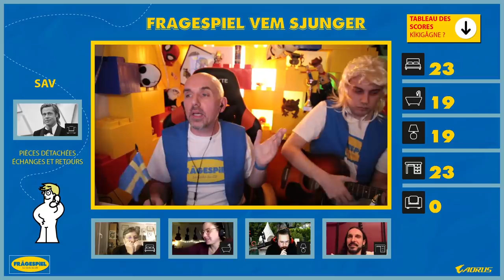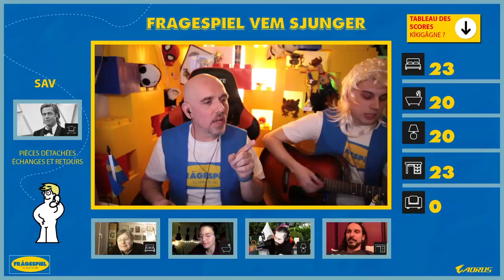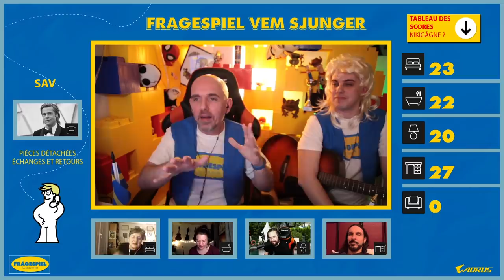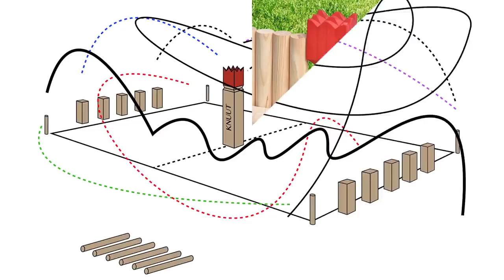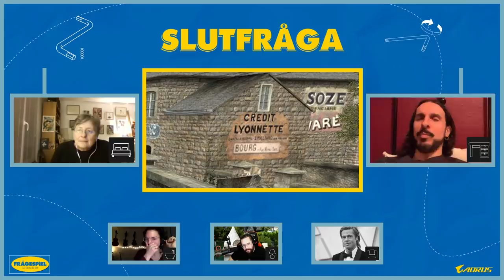FRAGESPiEL 2 - Mister MV, B. Lecordier, Eleonore Costes, Dédo, Brad Pitt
Cette émission est réalisée par Rémy Argaud et écrite par @ArielBittum , @Pampouatou , @RobDeFreitas  (qui fait aussi tout le graphisme) et Davy Mourier. RDV le 27 avril À 21H SUR TWITCH pour l'épisode 3 toujours en partenariat avec @aorusfrance

UN GRAND MERCI AUX DONATEURS de FEVRIER